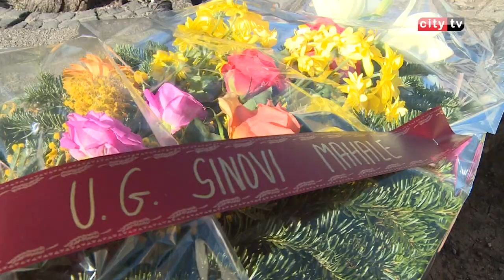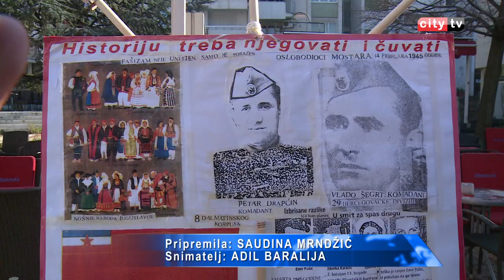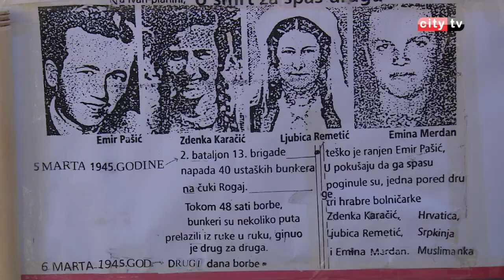14. februar - Dan oslobođenja Mostara - Dan "ljubavi".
14. februara 1945. godine prve jedinice 26. dalmatinske divizije probile su se u Mostar. Nešto kasnije do grada su se probile i 19. dalmatinska i 29. hercegovačka divizija, a već oko 19 sati gotovo sve njemačke i ustaške snage pobjegle su iz Mostara. Oko 20 sati istog dana Adolf Hitler, vrhovni zapovjednik njemačkih snaga, priznao je poraz i izdao naređenje o povlačenju razbijene vojske. 14. februara 1945. godine u 20 sati grad Mostar bio je slobodan!